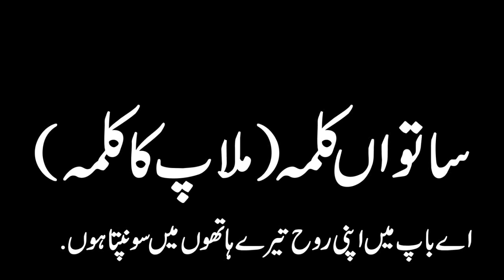Good Friday Special Program (National News Nama)